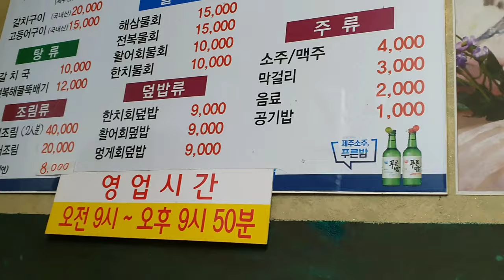【韓国済州島】 チェジュ島市場の刺身 국내여행 제주 동문시장 물회 Korean food in Jeju island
韓国のチェジュ島にある市場の刺身です。美味しいし、新鮮だし、安かったです。チェジュに行ったら、食べてみたください。

It's a Sashimi restaurant in Jeju island in Korea, where you can have delicious and fresh sashimi, and it's cheap as well.

Google map
Dongmun Olle Sikdang in Jeju island (동문 올레식당)